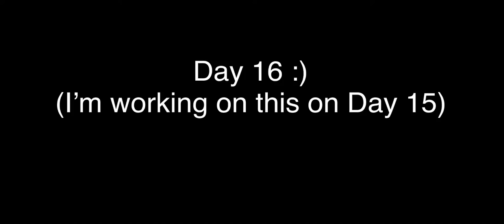Posting things until school ends:Day 16